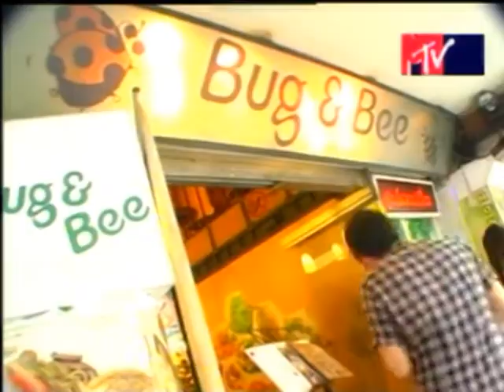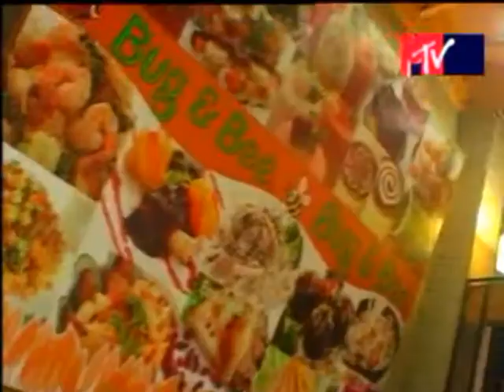Bug & Bee Café and Our Crêpe Cakes on MTV Thailand "Asian Delight" [Thai]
Bug & Bee Café and our newly launched Crêpe Cakes were featured on "Asian Delight" program " on MTV Thailand, aired on 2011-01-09.  In particular, the program included a cooking demonstration of our flavorful Toffee Banoffee Crêpe Cake by our Creative Director Andrew Lai.